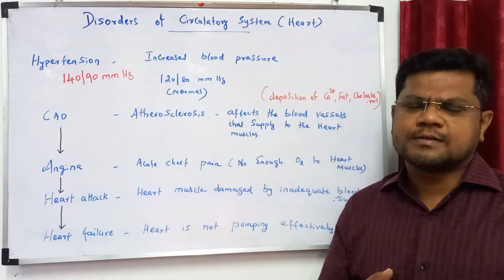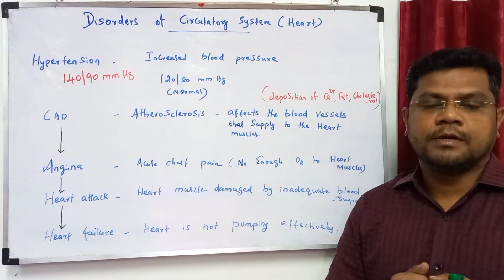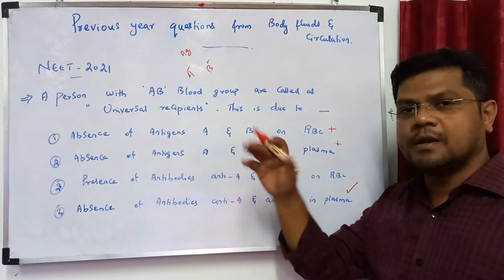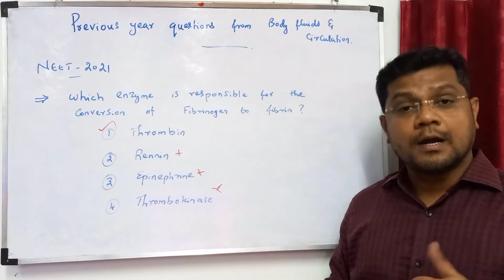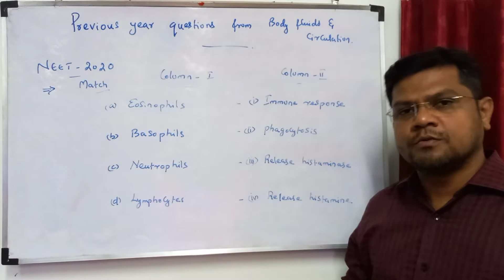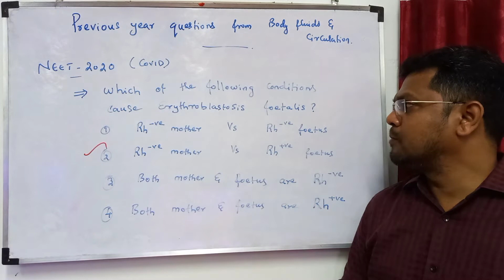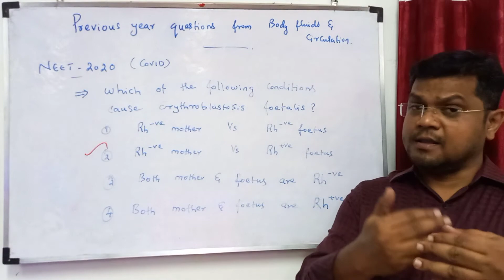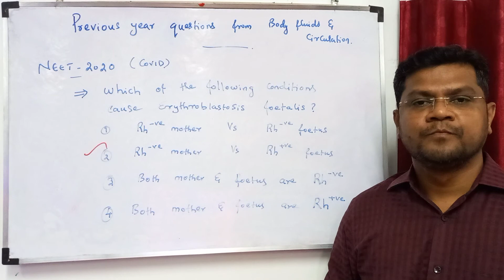NCERT Biology - Body fluids and circulation - Disorders and previous year questions - Part 6 - end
This video is about the disorders of the circulatory system according to NCERT and the previous year's questions from the same.